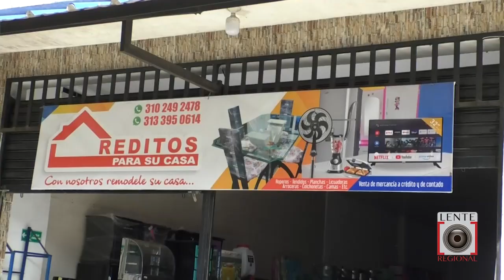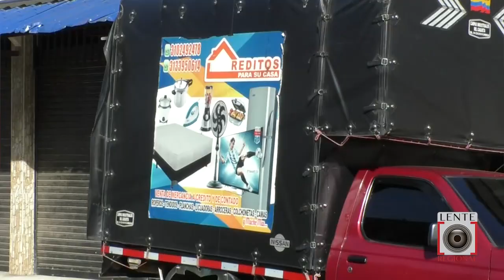CREDITOS PARA SU HOGAR